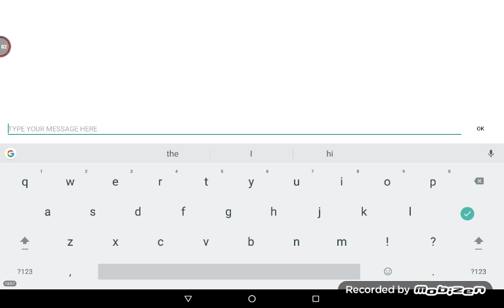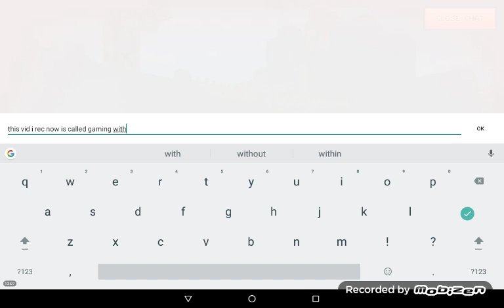Gaming with fungamerdude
Let's hit one sub and two likes this video tell me what games you would like to see on this channel